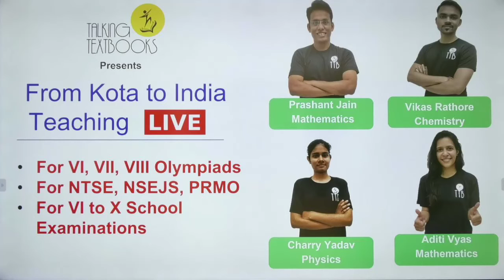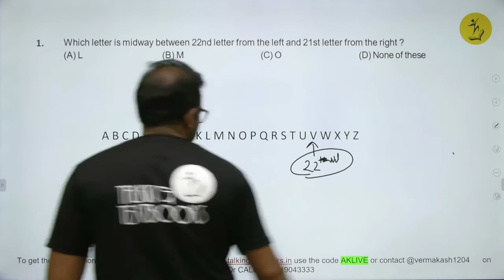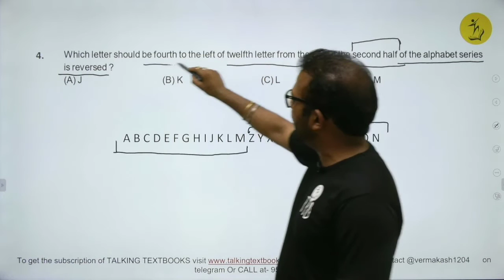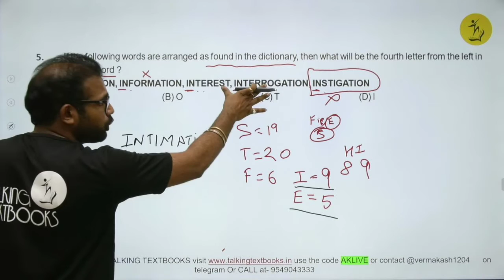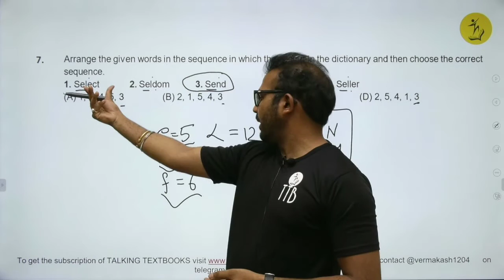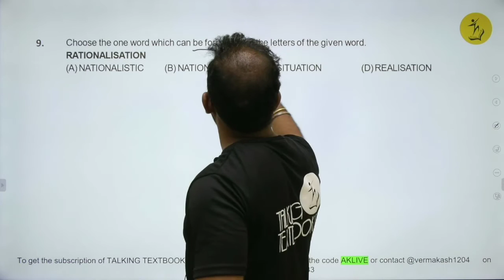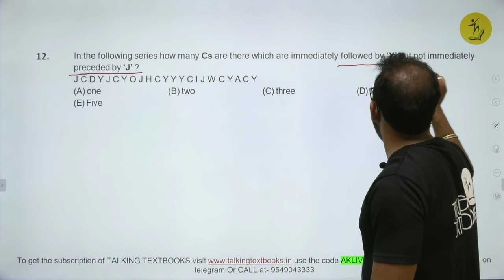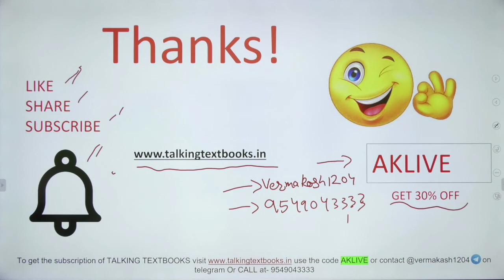L-2 Olympiad Level Question l Playing Alphabet l Akash Verma l TTB